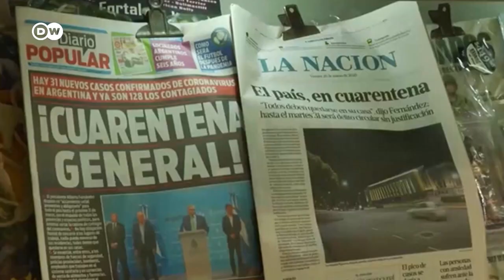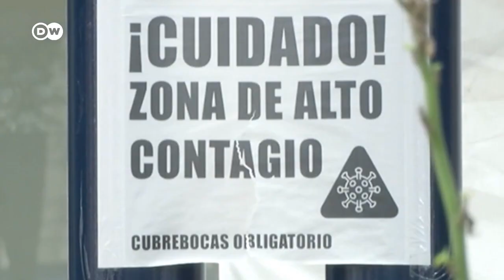Un año de pandemia en América Latina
Brasil reportó el primer contagio el 26 de febrero de 2020. La crisis sanitaria asfixia desde entonces a una región con sistemas sanitarios deficitarios y gobiernos débiles. Recientemente, la corrupción ha empañado las campañas de vacunación.